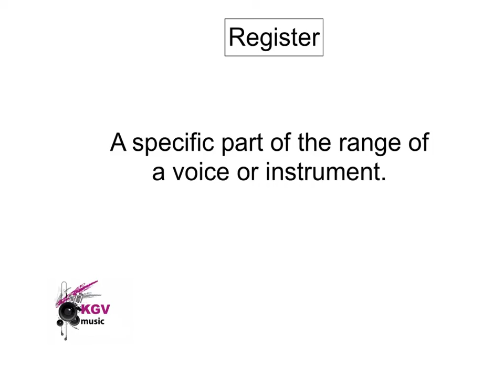KGV College AS Music Terms 68 Register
A definition of the term register at KGV College Southport.